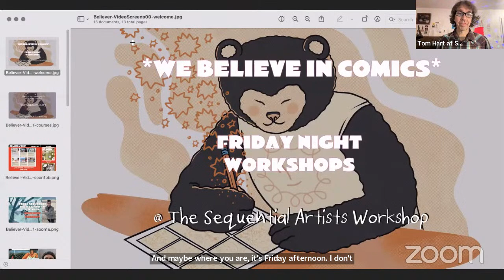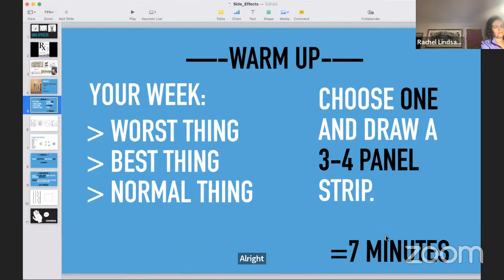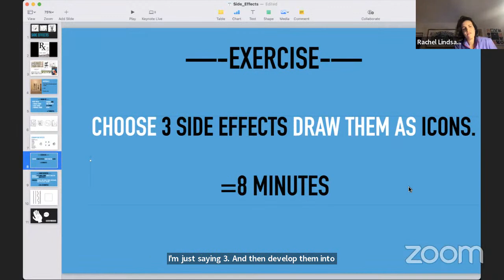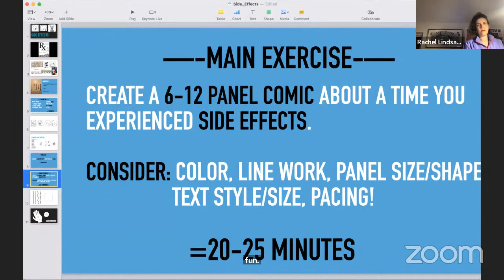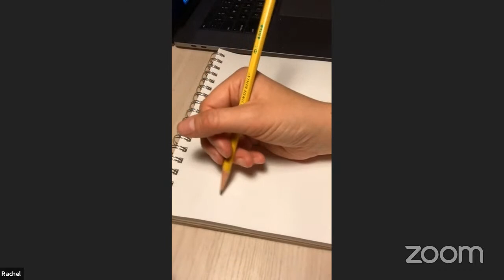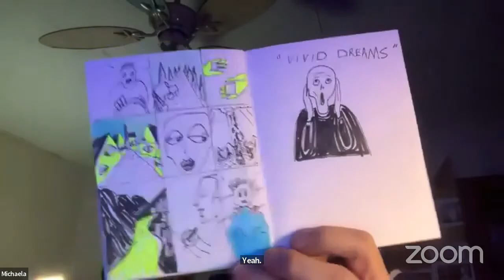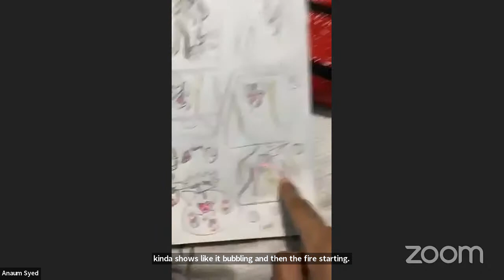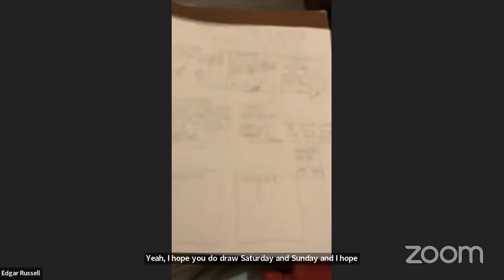Drawing Side Effects with Rachel Lindsay - SAW Free Friday Night Comics Workshop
We had a great time with Rachel Lindsay who had us drawing SIDE EFFECTS. Come join us!

💬ONLINE COURSES

💬COMMUNITY REMINDERS